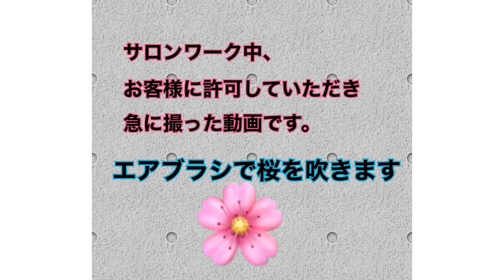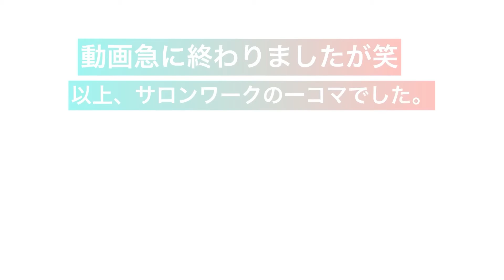簡単、エアブラシで桜ネイル#nails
実際のサロンワークです
お客様に許可を得て撮影しました。

手描きなんかより早くて綺麗に仕上がります。

時間がないけどアートしたい方、
10本アートしたい方に向けて

エアブラシは最強ですよ！

エアブラシペイントの販売もしています。

BASE